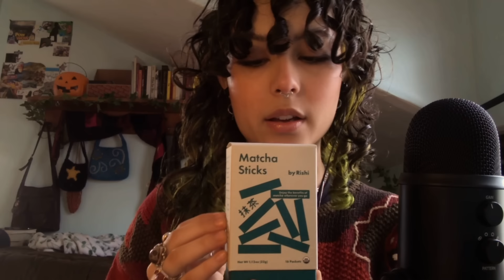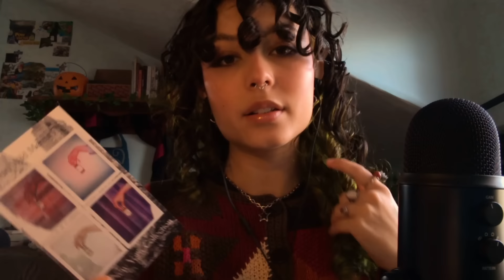ASMR - ★ things i’ve been loving recently ★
hello my doves ♥ glad to be back, i’ve missed y’all tons

thank you to @em maria for designing my channel banner, please please please go show her your support on youtube and instagram :)))

*** this video cannot replace any medication or professional treatment. if you have any sleep, anxiety, and/or psychological troubles please consult your physician. thank you :)